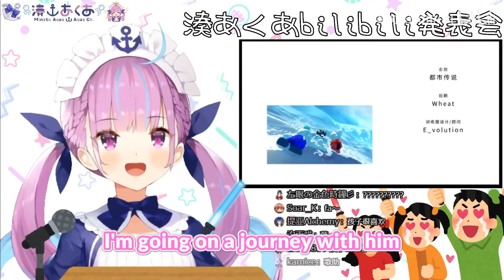[Part 1] Watching the most extraordinary "Pokemon" fight with Aqua 【Hololive/ENG Sub】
Original source:
No archive. (?)
It was an exclusive Bilibili stream, not available on YouTube.
Where she streamed:
Channel:
Outro videos are short videos from Aqua's channel. Or from her streams, if she made some bloopers. It might be private or not.